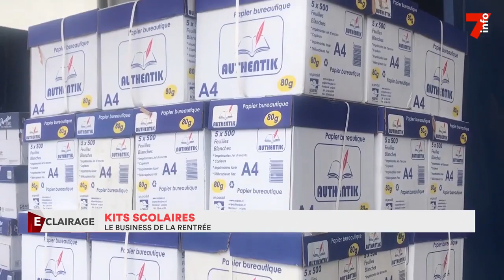Kits scolaires : le business de la rentrée